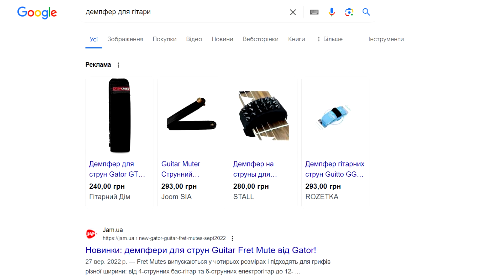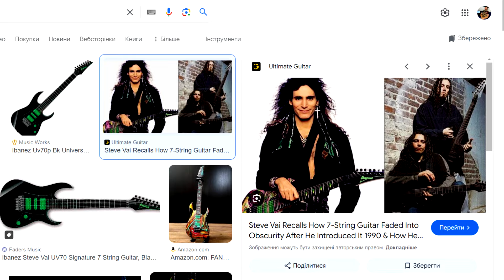Що не так з Семиструнними Електрогітарами - Плюси та Мінуси Легендарної Гітари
Всім привіт, друзі, вітаю вас на своєму каналі, тут ми з вами будуємо гітари, граємо на них та маємо приємно балакульки під чайочок. Сьогодні ми з вами поговоримо про, без перебільшень, легендарну та культову гітару, яка змінила хід розвитку гітар та музичних інструментів - Семиструнна Електрогітара (Seven String Guitar). Обговоримо всі нюанси інструменту, що з ним не так, чому ця гітара не блищить ергономічністю, та саме головне які є плюси на фоні всіх мінусі. Тож беріть щось смачненьке, а ми починаємо!!!
00:00 - Вступне слово
00:29 - Хвилинка агітації
01:03 - Перший мінус - Мензура
03:03 - Другий мінус - Тюноматік
04:38 - Третій мінус - Некдайвінг
06:07 - Четвертий мінус - Додаткові шуми
07:01 - Перший плюс - Діапазон
07:50 - Другий плюс - Нешанування класики
09:03 - Третій плюс - Гриф
10:31 - Саме головне
11:18 - Подивіться інші мої відео
Today we will talk about, without exaggeration, the legendary and iconic guitar that changed the course of development of guitars and musical instruments - the Seven String Electric Guitar. Let's discuss all the nuances of the instrument, what is wrong with it, why this guitar does not shine with ergonomics, and most importantly, what are the pros against the background of all the cons. So grab something tasty and let's get started!!!